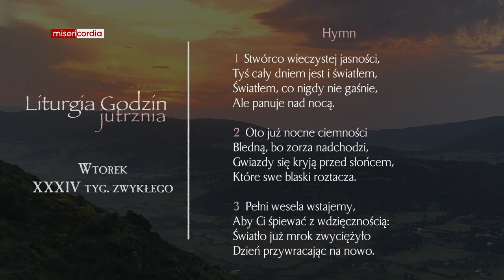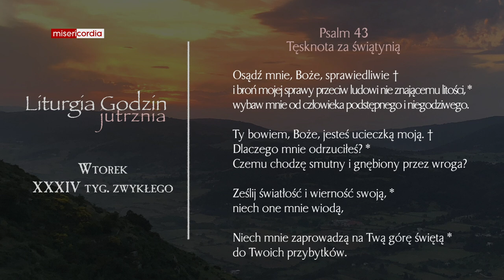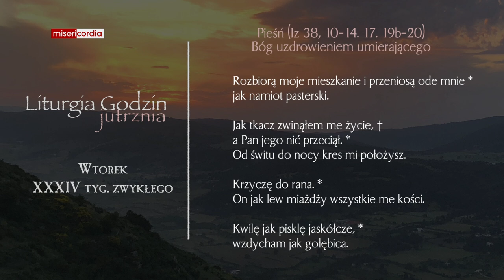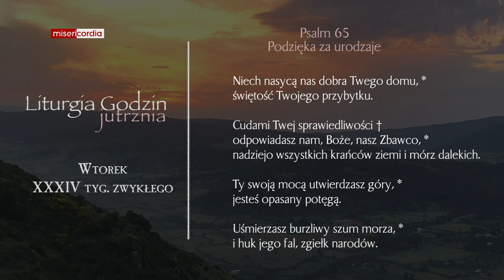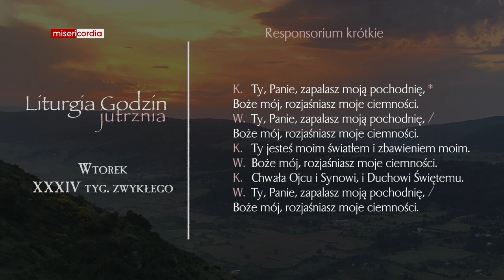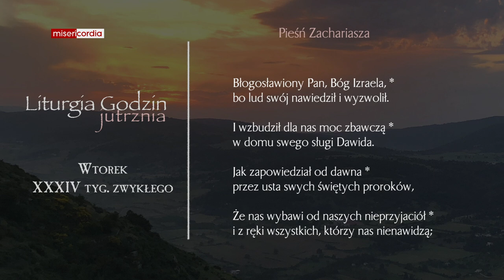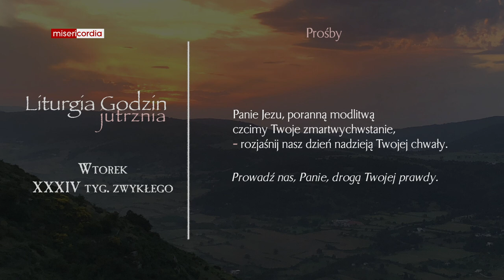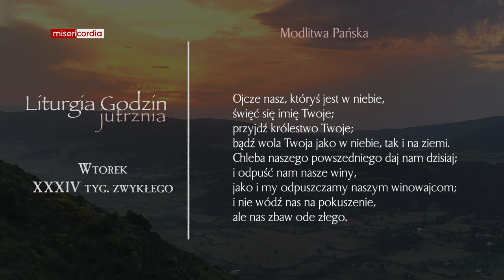Liturgia Godzin | Jutrznia | Wtorek, XXXIV tyg. zwykłego